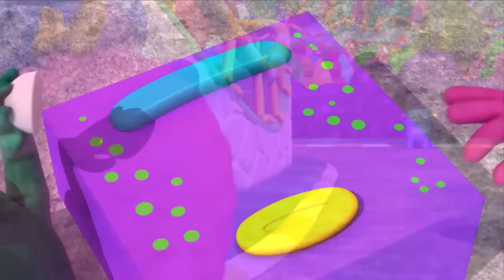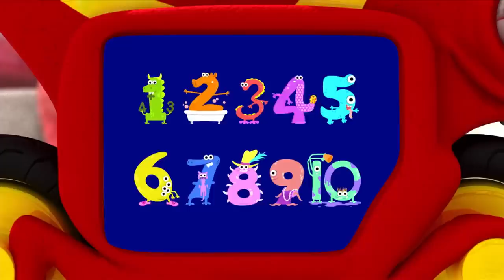Monsters | Mega Compilation | Learn Math for Kids | Cartoons for Kids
Mrs. Huge Horn Monster is missing her monster house! It’s up to Smooth Moves Monster to set the Monster Math Squad on the right trail, but first the Squad need to learn about size! Learning the difference between SMALL, MEDIUM and LARGE, help the Squad follow the right tracks to the park and past a Gate Monster so Lily can climb the jungle gym for a bird’s eye view of the park. After Lily spots the house, they find out the house ran away because Mrs. Huge Horn Monster’s little pet Fuzzy was tickling him constantly! Mrs. Huge Horn gives Fuzzy a quick hair cut, and they all live happily ever after!

The city of Monstropolis in the monster world is powered by energy from the screams of human children. At the Monsters, Inc. factory, skilled monsters employed as "scarers" venture into the human world to scare children and harvest their screams, through doors that activate portals to the children's bedroom closets. It is considered dangerous work, as human children are believed to be "toxic". Energy production is falling because children are becoming less easily scared, and company chairman Henry J. Waternoose is determined to find a solution. James P. "Sulley" Sullivan is the organization's top scarer, but his chief rival, chameleon-like monster Randall Boggs, is close behind.

One day, Sulley discovers that Randall has left a door activated on the scare floor, and a small girl has entered the factory. After several desperate failed attempts to put her back, Sulley conceals her and takes her out of the factory. He interrupts his best friend Mike Wazowski's date with his girlfriend Celia, and chaos erupts when the child is discovered. Sulley and Mike manage to escape with the child before the Child Detection Agency (CDA) quarantines the restaurant, and back at their home, discover that she is not actually toxic after all. Sulley grows attached to her and calls her "Boo", while Mike is just anxious to be rid of her.

When they smuggle her back into the factory in an attempt to send her home, Randall discovers her and tries to kidnap her, but mistakenly kidnaps Mike instead. He straps Mike to a large machine called "The Scream Extractor", which he intends to use to revolutionize the scaring industry and solve the monster world's energy problems by forcefully extracting screams from kidnapped human children, though not without harming them in the process. Before Randall can use the machine on Mike, Sulley intervenes and reports Randall to Waternoose. Waternoose, secretly in league with Randall, instead exiles Mike and Sulley to the human world in the Himalayas. The two are taken in by a Yeti, who suggests they travel to a nearby village to return to the monster world. Sulley prepares to leave, but Mike angrily refuses to go with him.